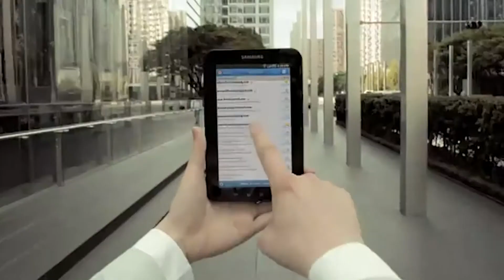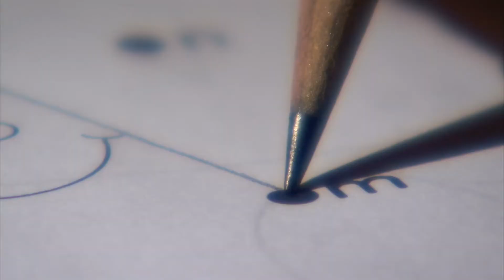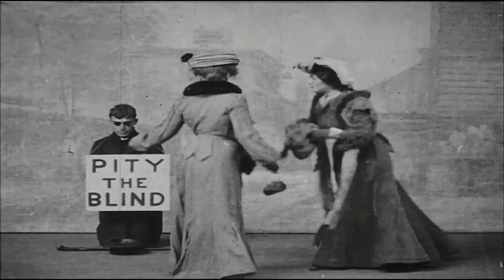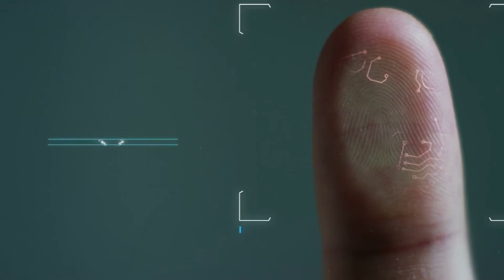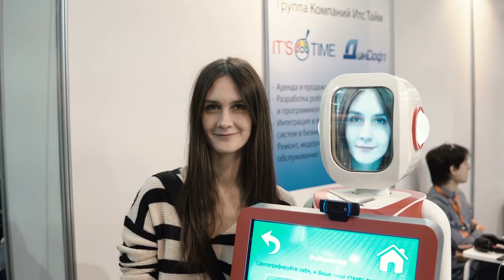Is Humanity Technologically Evolving at an Exponential Rate?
Since the sun began shining and our human ancestors made tools out of sticks and stones, as well as learning how to control fire, humanity has come a long way since. We have made so many inventions since the pre-historic era, and today, people are creating even more technologies that can hopefully help with our daily lives, from the printing press in the 1400s, to affordable cars in the 1900s, to the world wide web in the 1990s.

Today on Feed My Curiosity, we look at the question of whether humanity is technologically evolving at an exponential rate. We also look at the ways technology is created, and whether most of these created technologies are helpful or harmful for us.